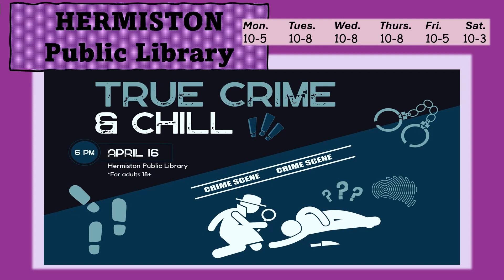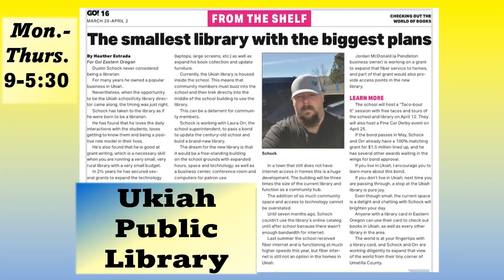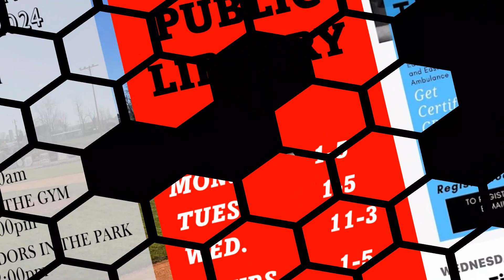Umatilla County Libraries April 2024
Amazing things are available through your local library.